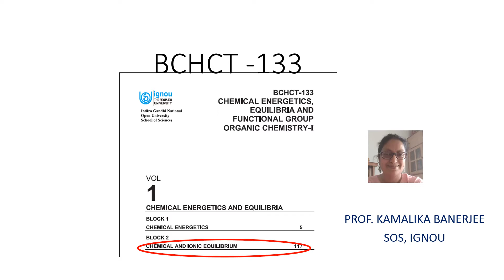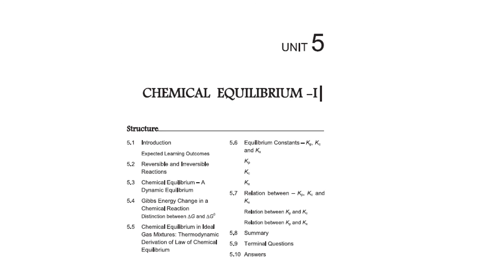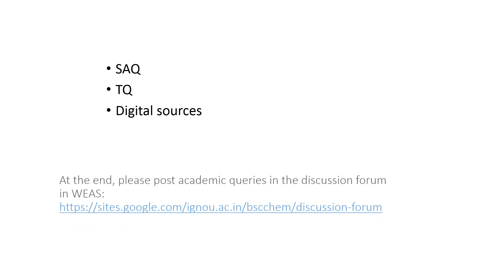Welcome to Chemical Equilibrium by Prof Kamalika Banerjee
Welcome to learning Chemical Equilibrium from the two units 5 & 6 of BCHCT 133, a CBCS core course of Chemistry at School of Sciences, IGNOU